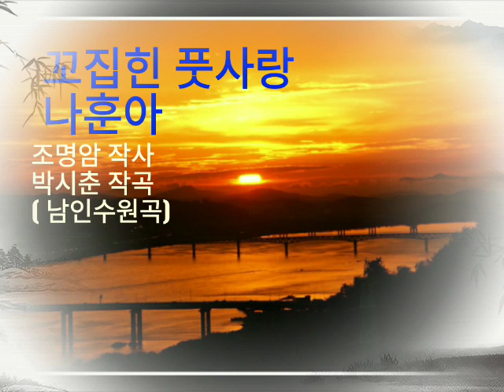나훈아 꼬집힌 풋사랑